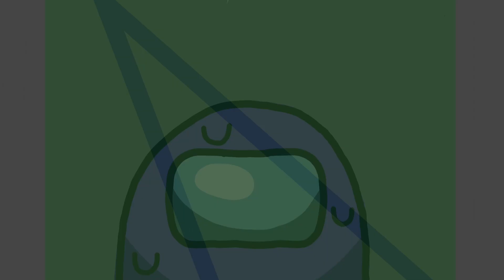Crash meme | Among us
I guess among us animation memes are popular right now?

so here's some overdramatic space jellybeans

I've never actually played the game(if that isn't obvious 😅), but I've seen some gameplay and it looks really fun

Programs used:
flipaclip
inshot